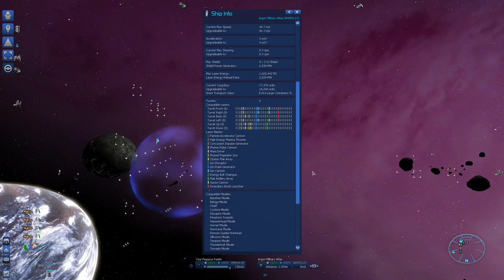SovietWomble Stream [09.03.2020] X3: Albion Prelude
SovietWomble playing X3: Albion Prelude